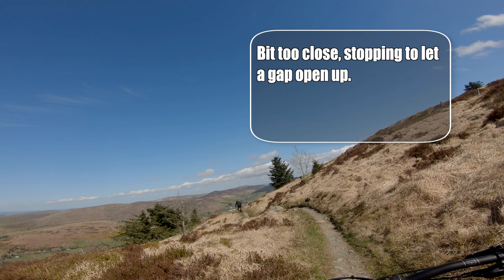Rostrevor MTB // Black 1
Popping the Cherry at Rostrevor Mountain Bike Trails. First section of Black trail.